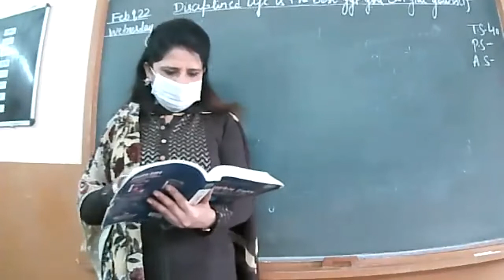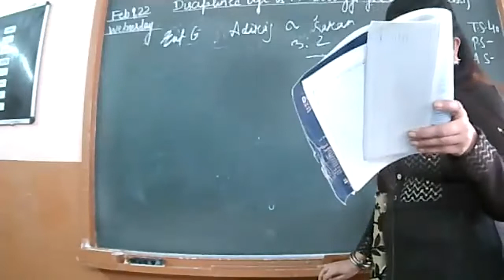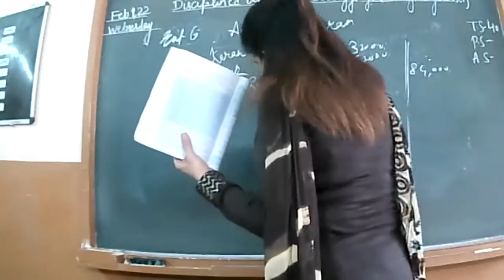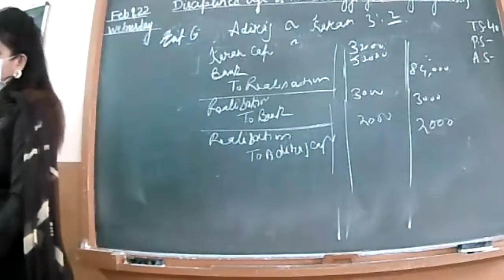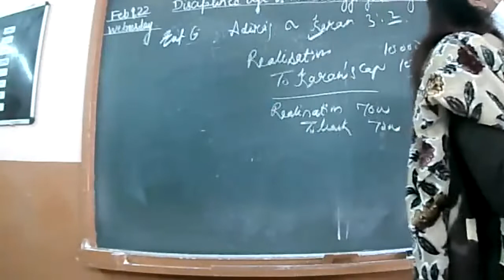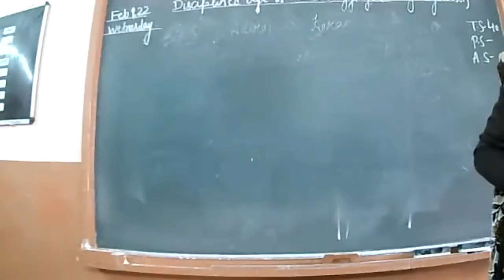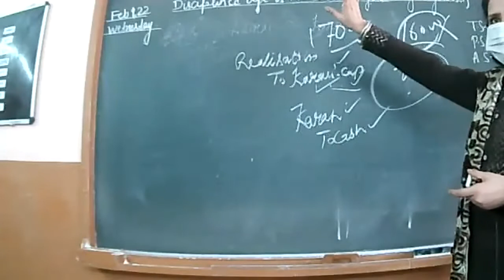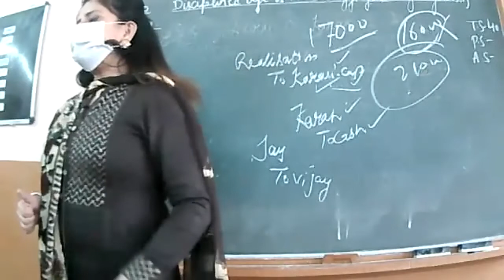9-2-22 XIIB,C ACCOUNTANCY